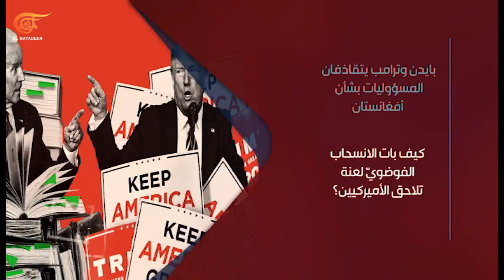التحليليّة | هل سقط الردع الإسرائيلي؟ | PROMO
التحليليّة | هل سقط الردع الإسرائيلي؟